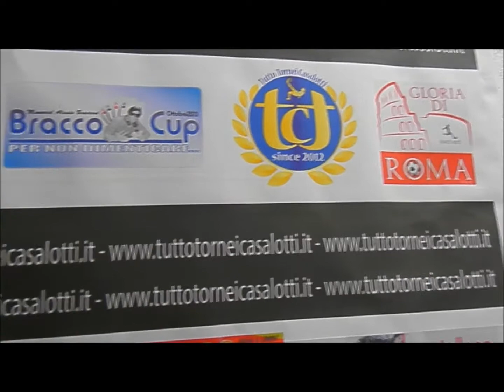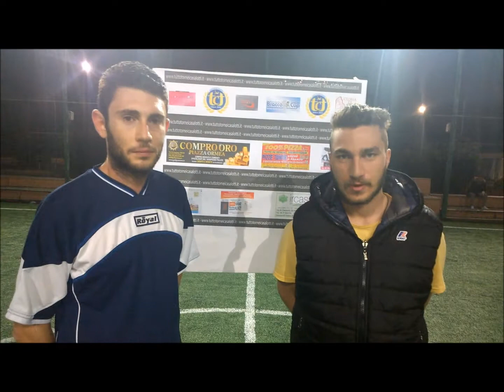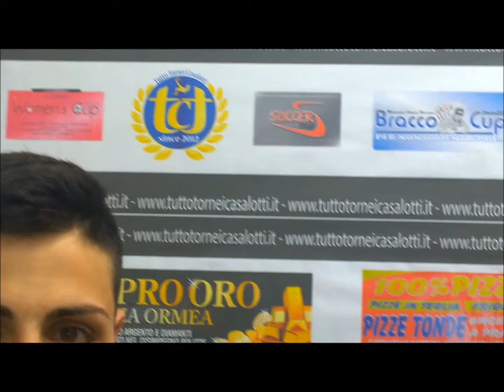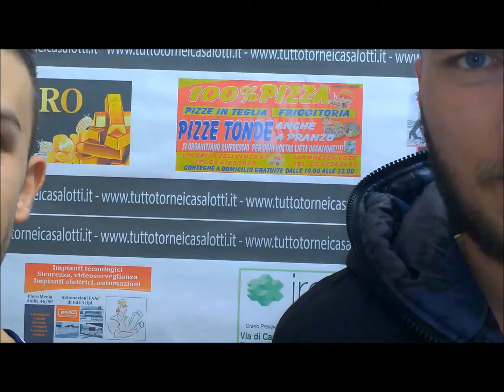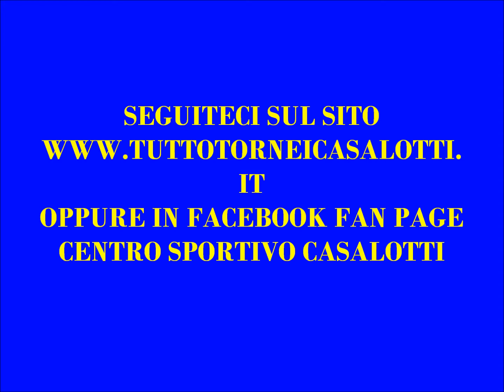Casalotti League 2014 - interviste calcio a 5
La seconda edizione del Casalotti League riservata alla categoria assoluti di calcio a 5, il T.T.C si riserva l'occasione di intervistare i protagonisti della competizione.